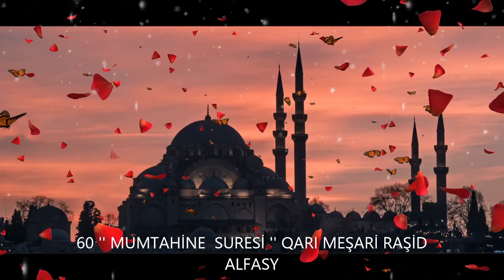60. '' MUMTAHİNE SURESİ '' / QARI MEŞARİ RAŞİD ALFASY